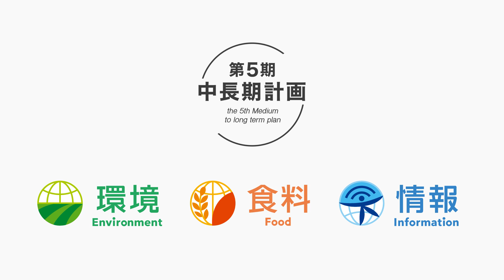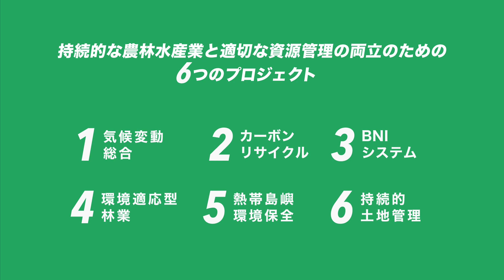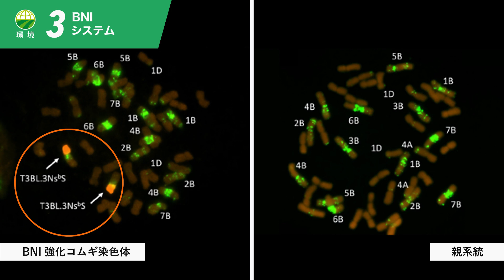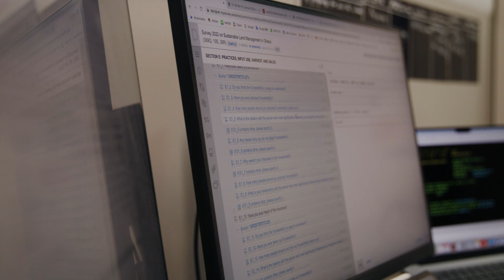【国際農研 環境プログラム】気候変動対策技術や資源循環・環境保全技術の開発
環境、食料、情報。国際農研が掲げる3つのプログラム。環境プログラム編です。

持続的な農林水産業と適切な資源管理の両立のための6つのプロジェクト
A1: 気候変動総合、A2: カーボンリサイクル、A3: BNIシステム、A4: 環境適応型林業、A5: 熱帯島嶼環境保全、A6: 持続的土地管理